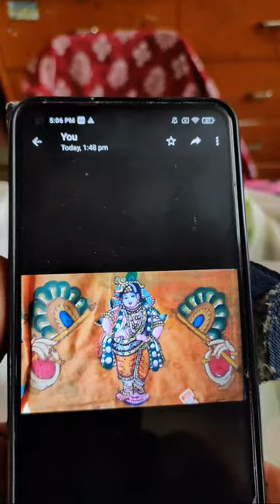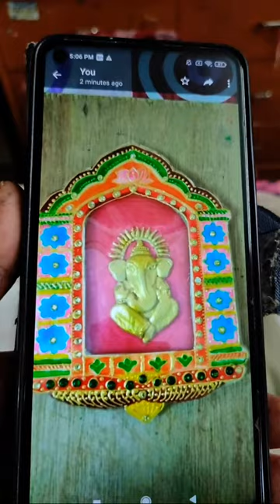Dupatta series Easy rose painting#Fabric painting#for beginners